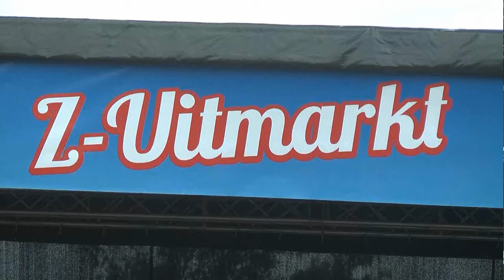Z-Uitmarkt 2013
Zaterdag 31 augustus 2013 werd de eerste Z-Uitmarkt in de gemeente Zuidplas georganiseerd, met cultuur en muziek. Omroep Zuidplas maakte dit videoverslag.